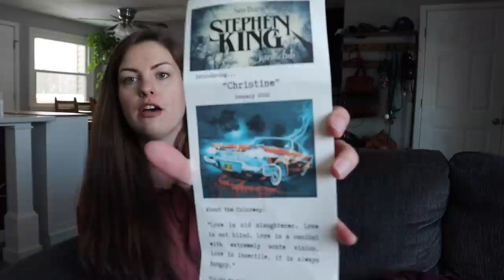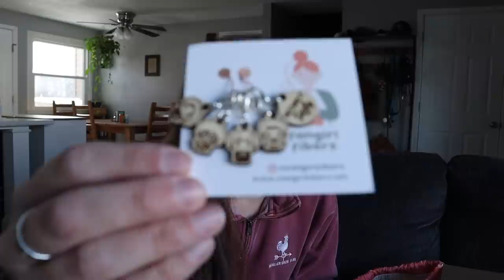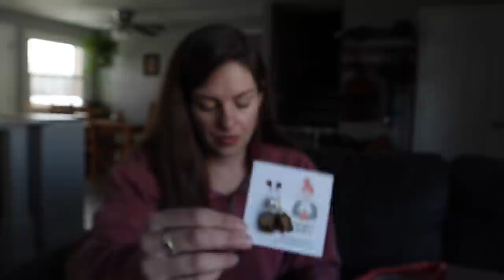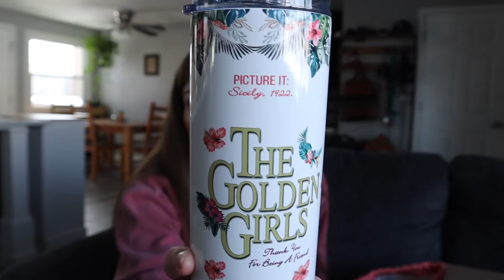Episode 160 / Crazy Sock Lady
Snail Mail:
Kay Litton

/ SHOPS / Items / places / people / Mentioned /
Mountain State Stitches

/ INSTAGRAMS/YouTubes Mentioned /
SockWitchery: